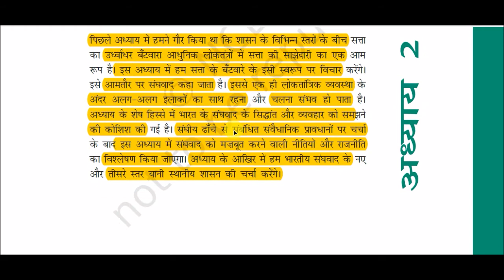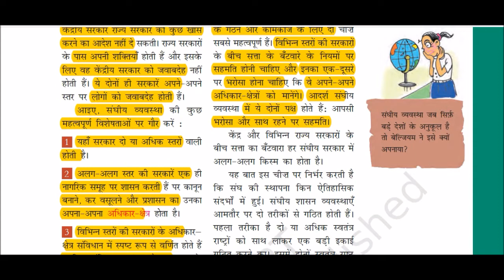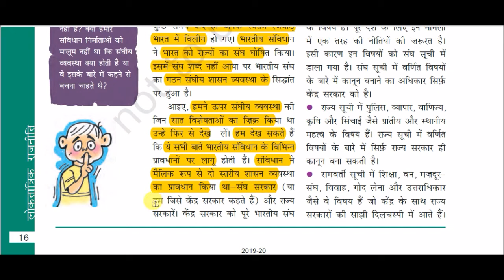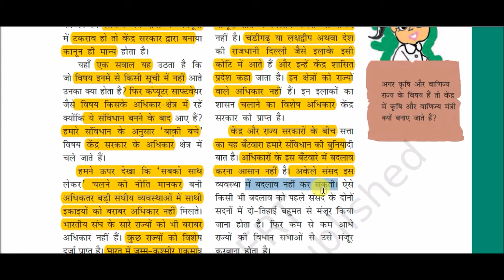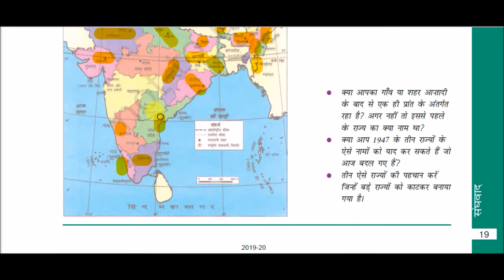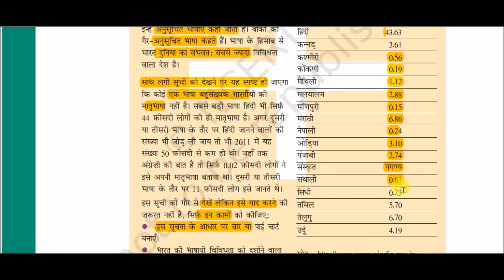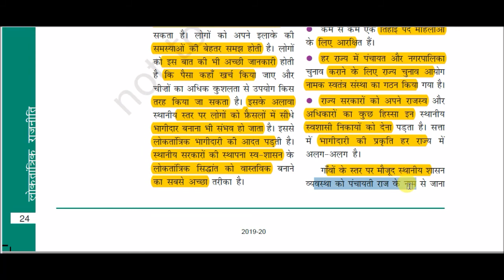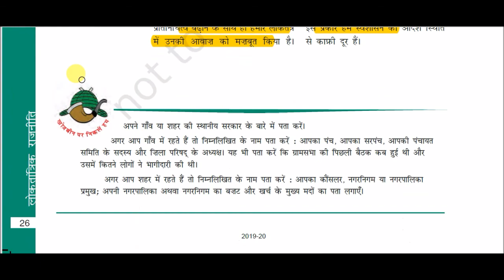NCERT Book Class X (Polity) || कक्षा (10) लोकतांत्रिक राजनीति-2 -: संघवाद